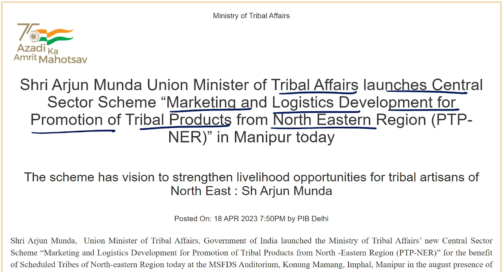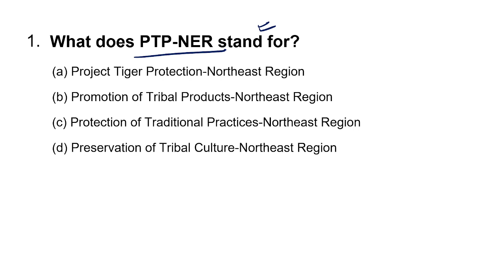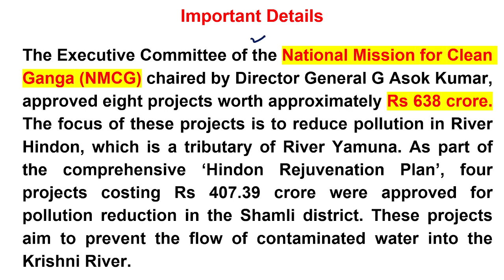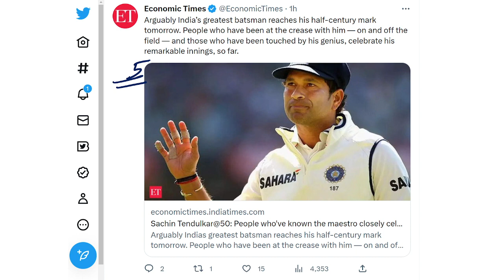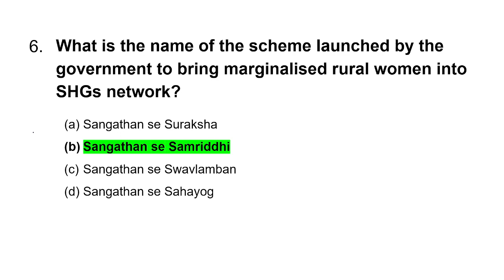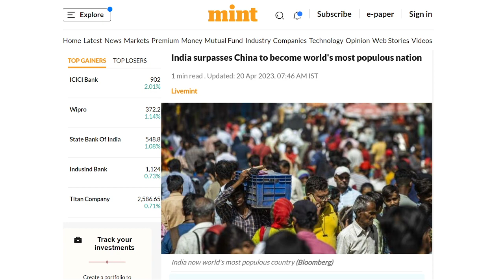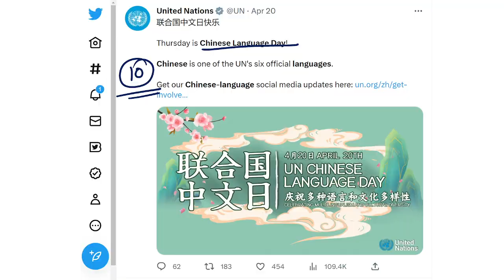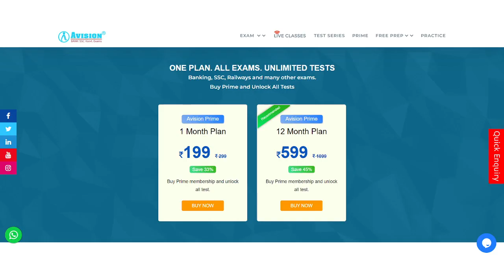Daily Current Affairs in hindi | April 23rd & 24th 2023 | Avision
Dear Aspirants
Daily Current Affairs in Hindi | Avision Current Affairs 23rd & 24th April 2023 |

Helpline number :-
➤आप हमें व्हाट्सएप भी कर सकते हैं।